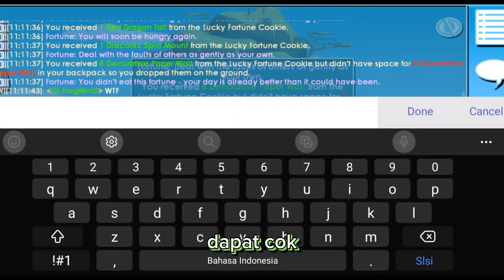GACHA 600 LUCKY FORTUNE COOKIES GOT DRACONIC SPIRIT !! LUNAR NEW YEAR 2024 | Growtopia Indonesia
Alrez